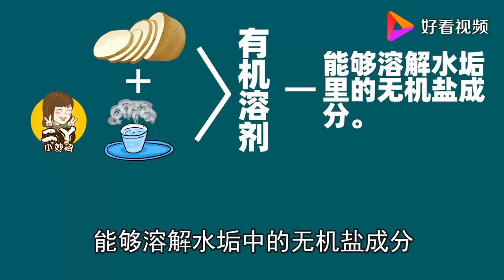不管水壶水垢多脏多厚，只需撒一把它！水垢自动掉下来，立马干净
不管水壶水垢多脏多厚，只需撒一把它！水垢自动掉下来，立马干净,本视频由二丫小妙招原创提供,139次播放,好看视频是由百度团队打造的集内涵和颜值于一身的专业短视频聚合平台